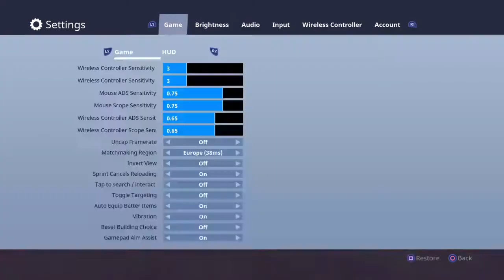Fortnite w/cowan server shutdown 30min